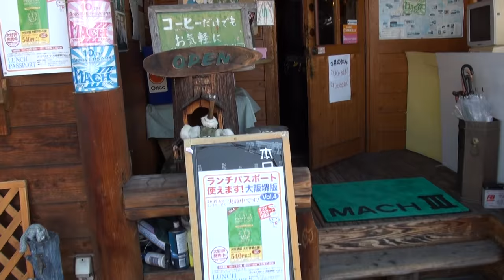ホットランマフラーサウンドを聞け ハーレーダビッドソンダイナ FXDX スーパーグライド スポーツ Harley Davidson Dyna FXDX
ホットランマフラーサウンドを聞け　ハーレーダビッドソンダイナ FXDX スーパーグライド スポーツ　Harley Davidson Dyna FXDX Super Glide Sport　HOTRUN Mufflers